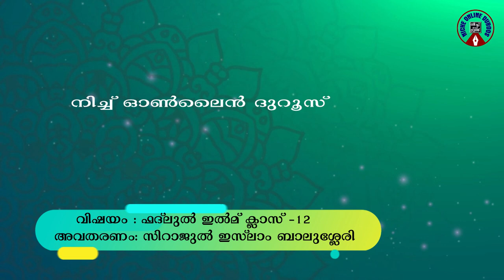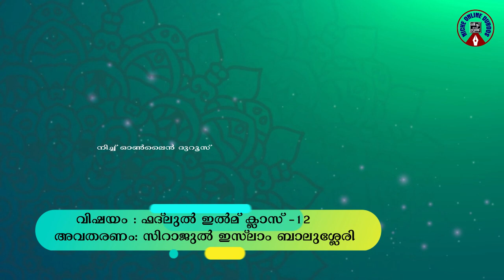ഫദ്‌ലുൽ ഇൽമ് ക്ലാസ്-12 ,സിറാജുൽ ഇസ്‌ലാം ബാലുശ്ശേരി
നിച്ച് ഓൺലൈൻ ദുറൂസ്